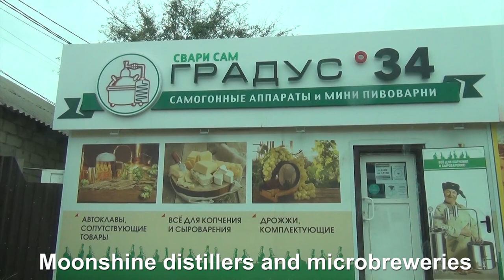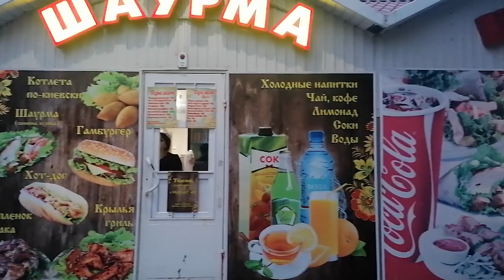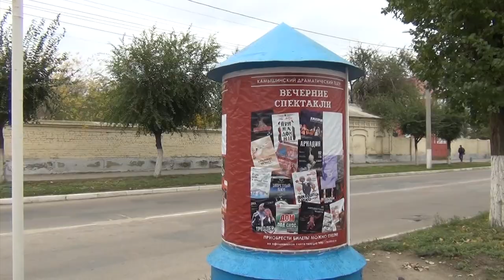Travel in Russia with my family! Two-day Provincial Russian Trip 2021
Hello, my Friends! If you are new here, don`t forget to subscribe for more Russian vlogs - family vlogs, travel vlogs from Russia, daily vlogs about life in Russia as it really is, and a lot of other interesting videos about different Russia and life in a small provincial Russian town filmed by the locals - a lovely Russian family of 5! You can see Russia exposed and spend some time with me and my lovely kids on this channel :)
Today I`ve prepared a new Russia trip vlog for you! Let`s go to some small provincial and Soviet Russian towns in the Volgograd region! You can travel with my family and have an amazing two-day trip in provincial Russia in 2021!
If you like videos about travelling in Russia, watch this new Russia trip 2021! It is our new Russia trip vlog about travelling to really small and unknown Russian towns with lots of small Russian towns aesthetic.
Thank you very much for watching, your likes, and your comments! You are always welcome here!
Greetings from Volgograd, Russia!
If you would like to support my small channel, you can do it now! And I`ll be very grateful to you! ❤️